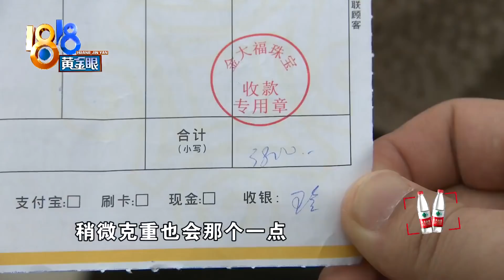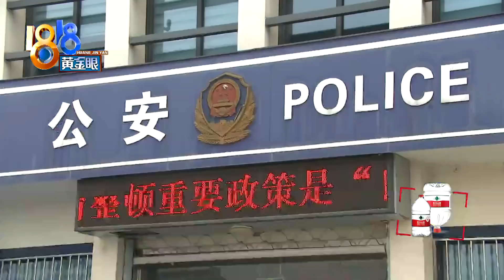车身被小偷写满字，“江南大盗到此一游”【1818黄金眼】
【江南大盗 到此一游】金华武义的朱女士有辆比亚迪F0。2月22号早上，她发现车内财物被盗，车身更是被写满了字，出现了一些历史人物的名字，夹杂着不少错别字，比如“猪葛亮”。其中，八个大字相当惹眼：江南大盗，到此一游。

新闻标签：